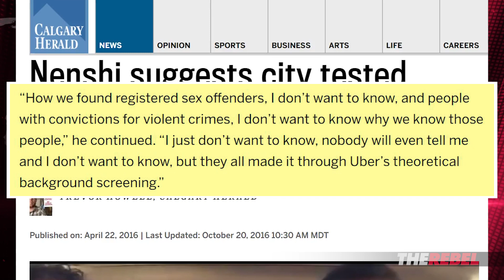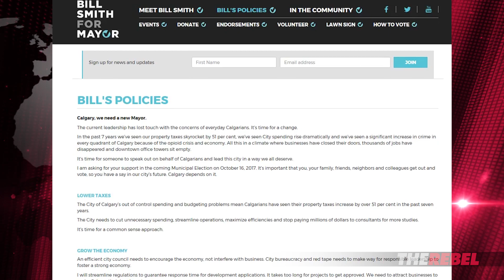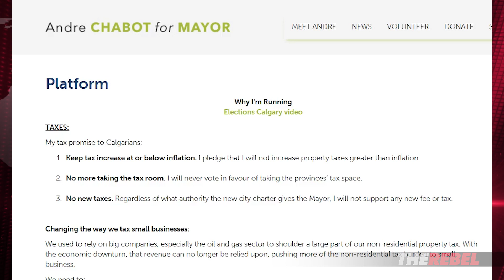Fiscal hawks in Calgary Mayoral race could hand Nenshi re-election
Holly Nicholas provides an update on the Calgary Mayoral race that shows fiscally conservative Bill Smith ahead of Nenshi in the polls but there's one obstacle that could result in the incumbent Mayor's re-election. Watch as Holly explains. MORE